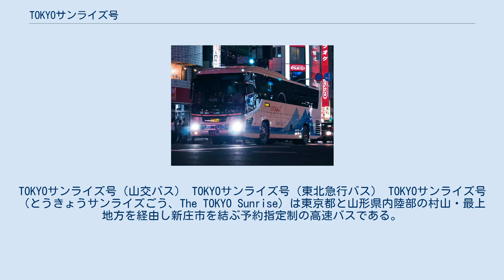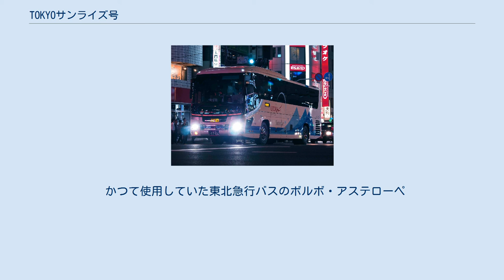TOKYOサンライズ号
TOKYOサンライズ号（山交バス） TOKYOサンライズ号（東北急行バス） TOKYOサンライズ号（とうきょうサンライズごう、The TOKYO Sunrise）は東京都と山形県内陸部の村山・最上地方を経由し新庄市を結ぶ予約指定制の高速バスである。
 全席指定制なので、あらかじめ乗車券を購入しなければならない。
 現在では東京と最上地方を結ぶ直行交通機関として山形新幹線があるが、両地へ早朝に到着できることや新幹線に比べて安価であること、利用者無料駐車場の設置（寒河江・天童）などにより根強い人気があり、夏期や冬季の繁忙期には山交バスが他営業所からの応援も含め貸切車による続行便を多数設定し運行している。
なお、舟形町・尾花沢市・寒河江市からは首都東京との唯一の直行機関となる。
 毎年8月24日から26日に開催される新庄まつりでは、新庄市中心部で交通規制が敷かれてバスが新庄駅前に乗り入れできないため、山交バス新庄営業所に臨時停留所が設置され、営業所始発・終着で運行される。
 かつて使用していた東北急行バスのボルボ・アステローペ